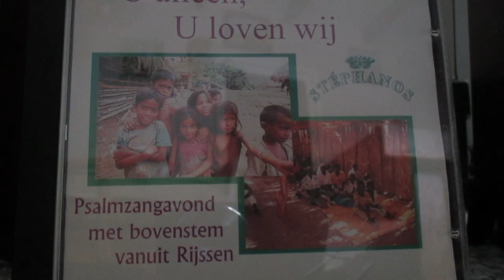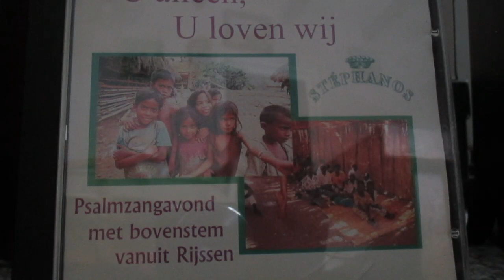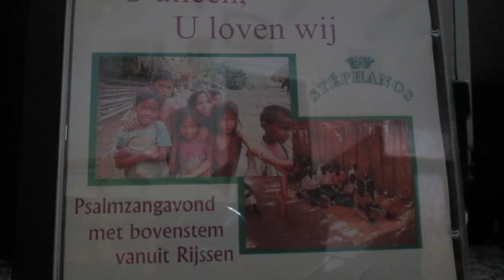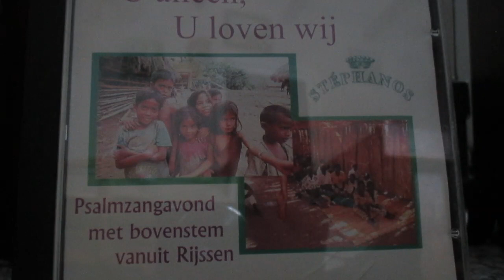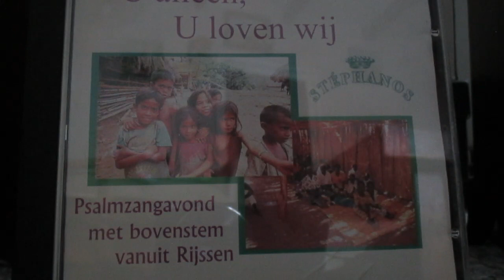''k Zal van de deugd" Psalmzang met bovenstem Rijssen, t.b.v. Stéphanos. Dick slagman orgel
Psalm 101 : 1,2,6  'k Zal van de deugd der milde goedheid zingen,
Orgelbewerking psalm 91
Psalm 81 : 1,11,12 Zingt nu blij te moê/Ik, ik ben de Heere/Opent uwen mond
Psalm 5 : 1,2 Neem, HEERE, mijn bange klacht ter oren;/Sla ied're zucht
Psalm 68 : 10,17 Geloofd zij God met diepst ontzag/Hoe groot,